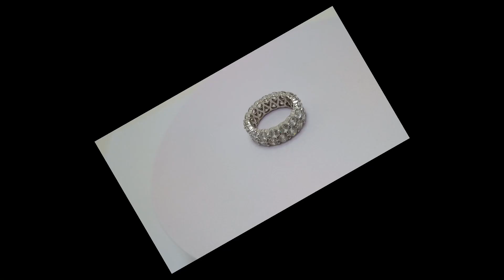Silver rhodium ring with Bengali song music 15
Welcome to the HBB Principles YouTube channel. This channel is made for educational and fun purposes. We provide you lots of shorts on this channel.